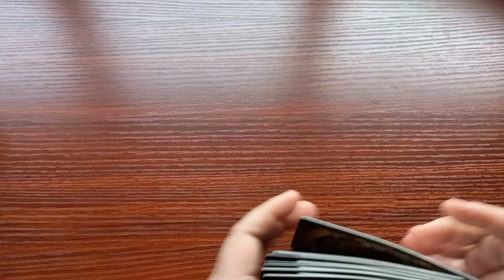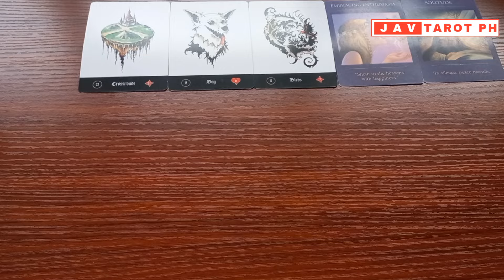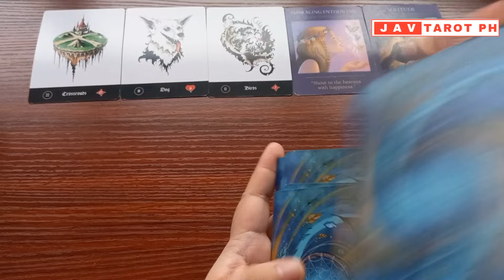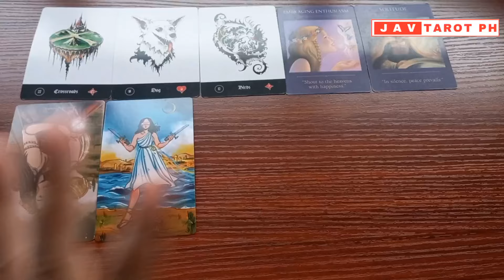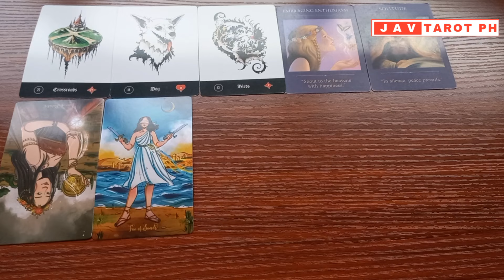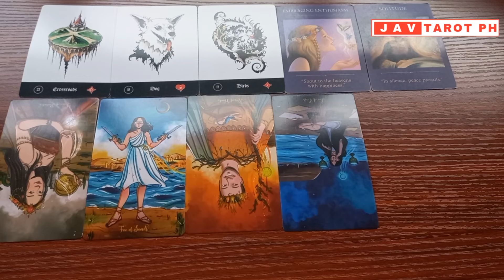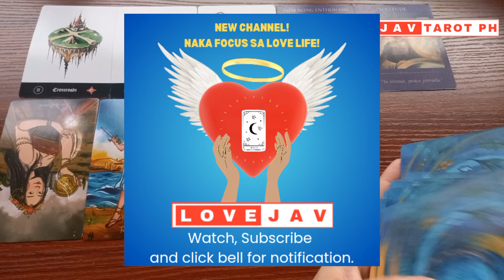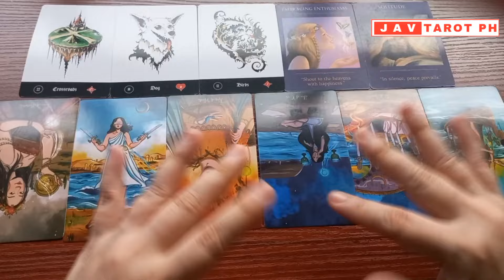PISCES June 22, 2024 DAILY Gabay Tarot Reading